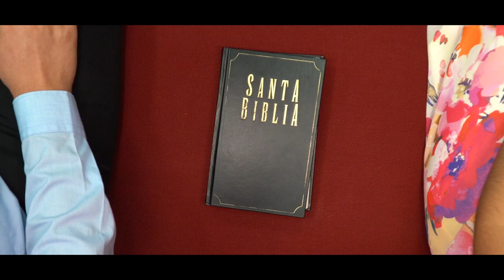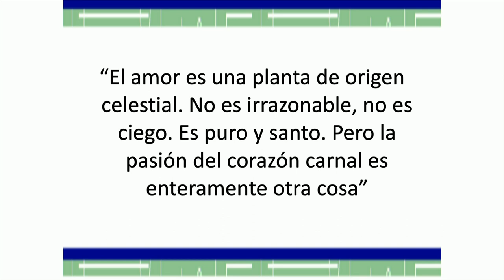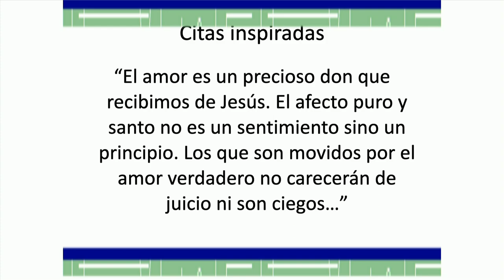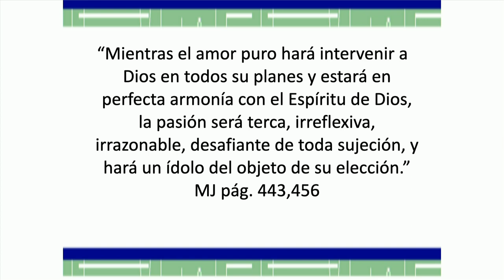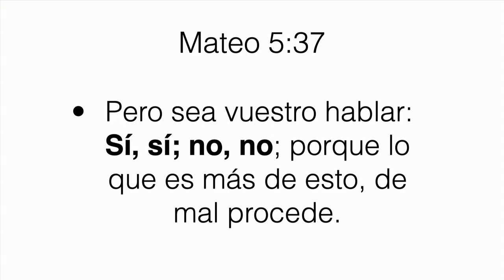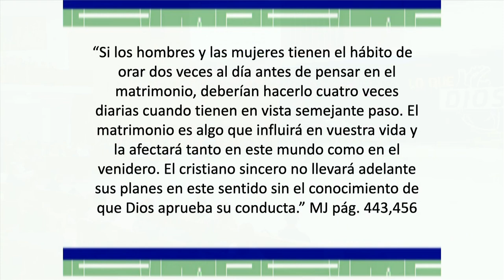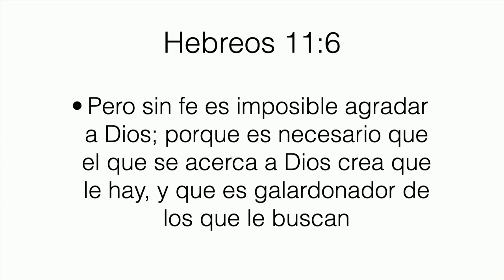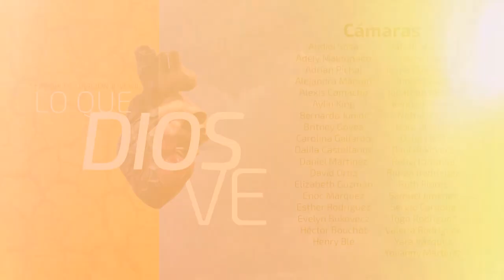Semana de Oración Pr. Luis Orozco - 09 - Cómo terminar un noviazgo tormentoso